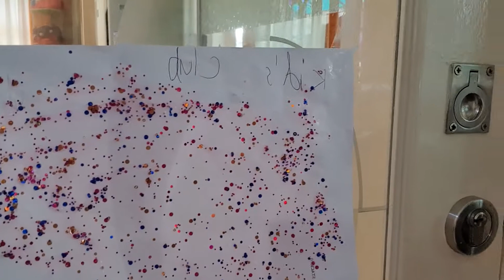ช่อช่อคิดส์ | KIDS CLUB สุดป่วน.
Chou Chou kids วันนี้เรามาลองให้ช่อแฮสวมบทบาทเป็นเจ้าของกิจการ
KIDS CLUB โดยมีหม่าม้าและช่อครามเป็นลูกค้ามาดูกันว่าช่อแฮจะบริการดีหรือไม่ไปชมได้เลยจ้า